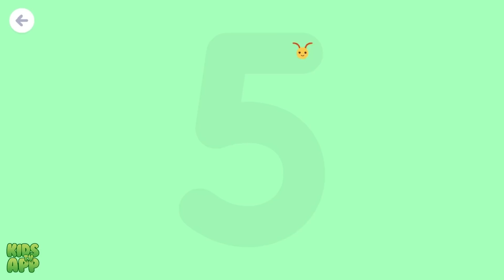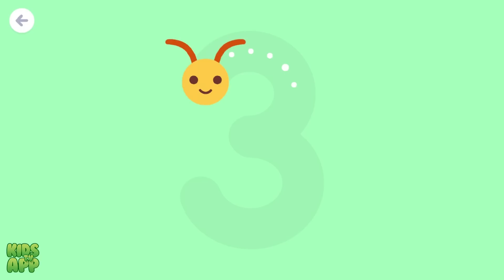Sago Mini Numbers - Early math skills for ages 2-5 - Best App For Kids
Learning early math skills is as easy as 1, 2, 3 with Sago Mini Numbers! Discover fun numeracy activities that make it easy for your child to build confidence in math. Preschoolers practice number tracing, counting, measuring, and much more!